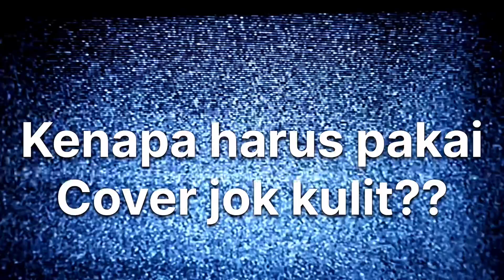Kenapa Cover Jok Kulit Sintesis Menjadi Pilihan | LederLux | Maestro Variasi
Cover jok kulit sintesis menjadi pilihan karena lebih tahan lama dan tampilannya yang mewah.

Untuk pemesanan Cover jok mobil, bisa hubungi admin atau DM Instagram.